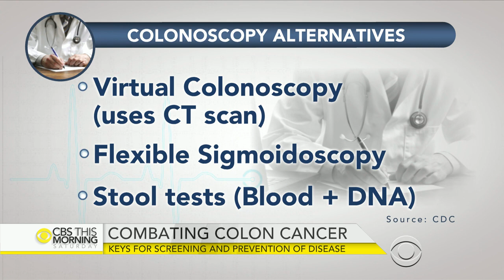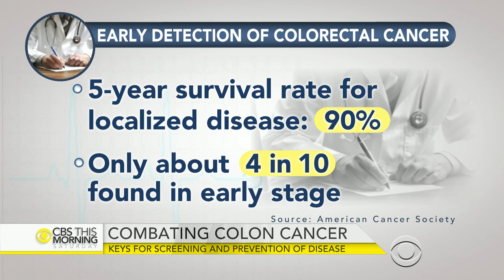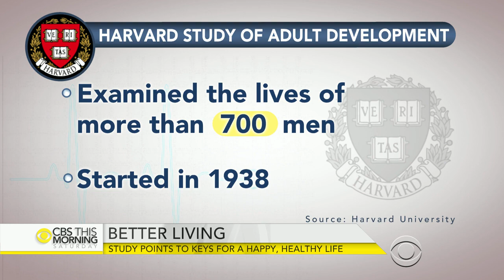Morning Rounds: What's good for the heart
CBS News chief medical correspondent Dr. Jon LaPook and Dr. Mark Pochapin, head of gastroenterology at NYU Langone Medical Center, join “CBS This Morning: Saturday” to discuss a new study examining the link between exercise and cognitive decline in older adults. Also, March is National Colorectal Cancer Awareness Month; and a long-running Harvard study may provide an answer to what keeps us happy and healthy as we go through life.